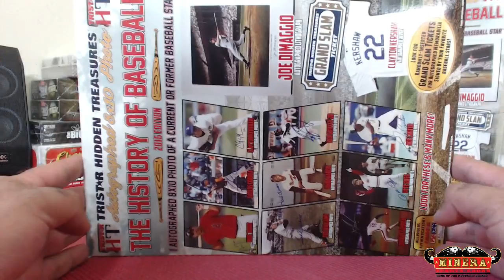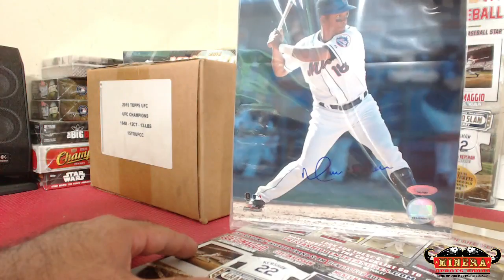dubarh44~2016 Tristar Hidden Treasures The History Of Baseball Signed 8x10 Photograph